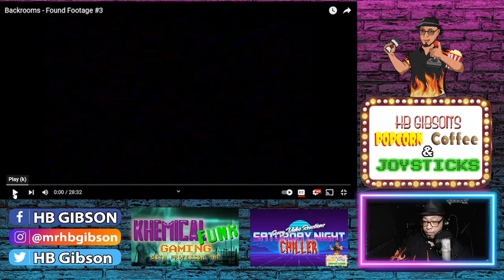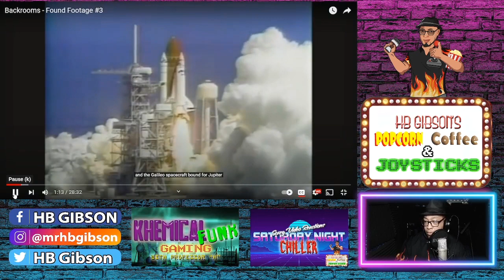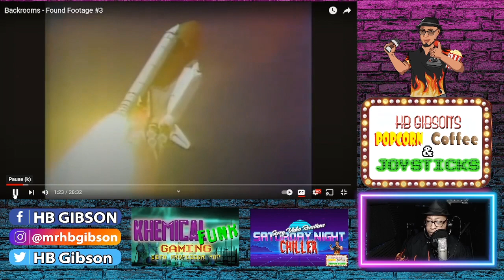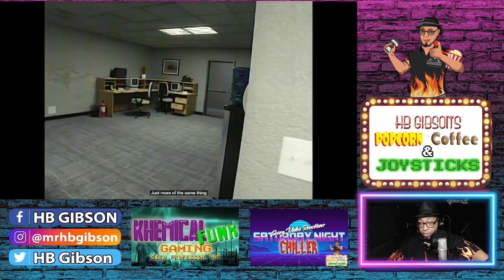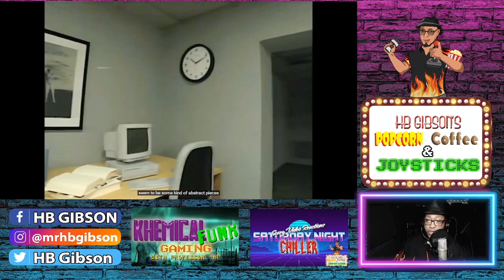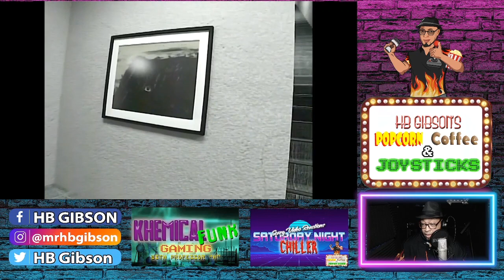Saturday Night Chiller #8: Backrooms Found Footage #3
An Office Space Mission.